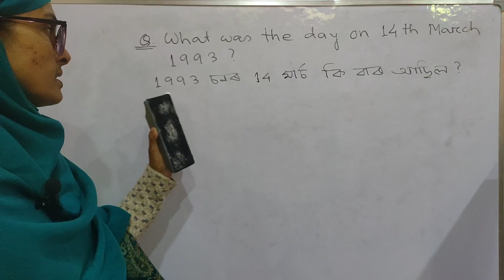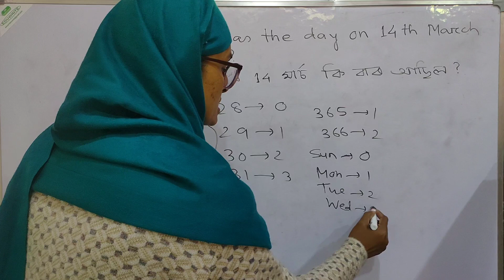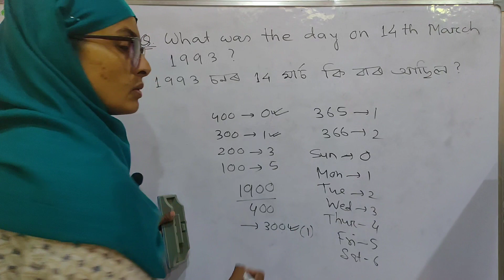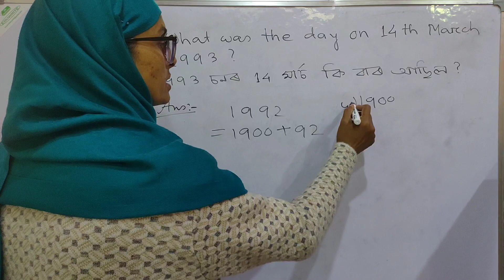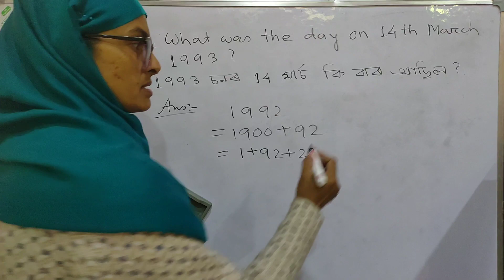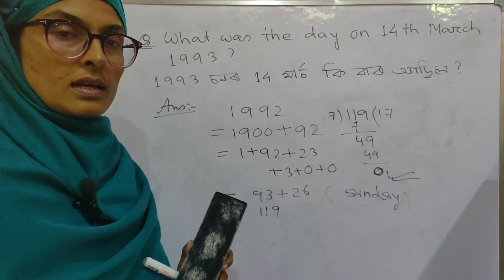"Calendar Reasoning Theory|Maths Of Calendar|Reasoning By Abida's Maths"